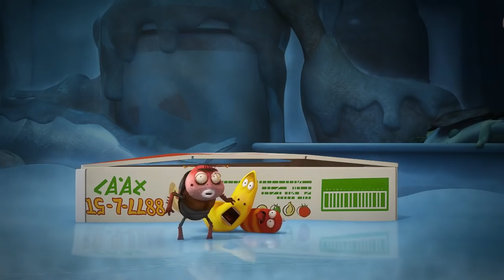STICKY GUM | LARVA | Cartoons for Kids | WildBrain Kids